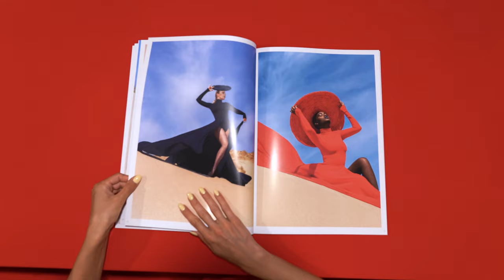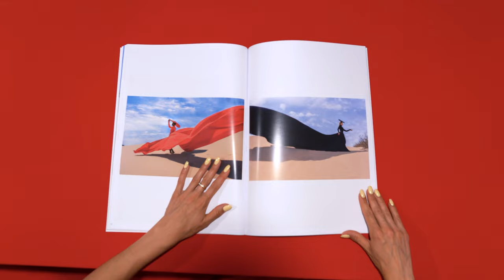Magazine - Beyond Image 4K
A magazine preview of the project 'Beyond Image'.
Design/Photo/video by Globalist Photography.